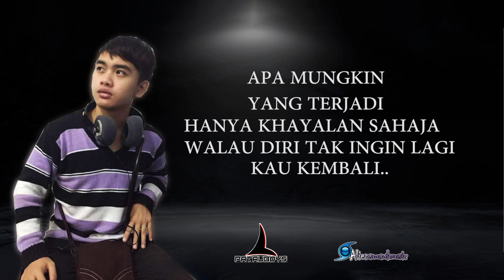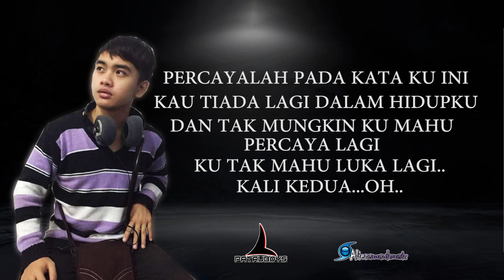Kali Kedua-Saiful Jaicob (Minus 1) Karaoke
Penyanyi: Saiful Jaicob
Recording Studio: Patauboys Home Studio
Music Arrangement: Idris J @ Dio (Aliensoundmusic & Studio)
Mixing/ Mastering: Idris J @ Dio (Aliensoundmusic & Studio)
Penerbit: patauboys

KALI KEDUA (Lirik)

Saat kau kembali..
Pada diriku yang sendiri
Telah lama hilang..
Perasaan ku terhadap mu..

Bridge:
Apa mungkin.. yang terjadi..
Hanya khayalan sahaja
Walau diri tak ingin lagi
Kau kembali..

Chorus:
Percayalah pada kata ku ini
Kau tiada lagi dalam hidupku
Dan tak mungkin ku mahu percaya lagi
Ku tak mahu luka lagi..
Kali kedua... Oh..

SOLO..

Saat kau kembali..
Telah lama hilang..

Bridge:
Hanya khayalan sahaja
Kau kembali..

Chorus:
Kali kedua... oh..

Kali kedua... Oh..
Huu..